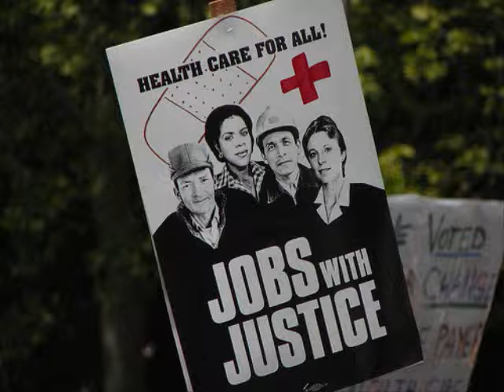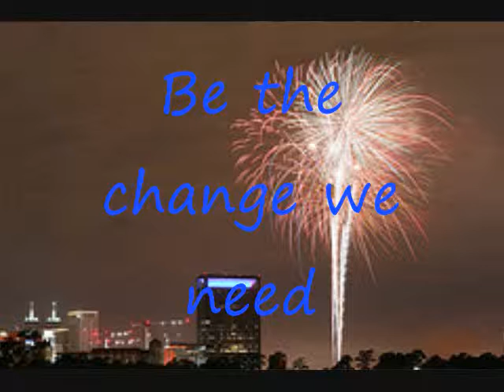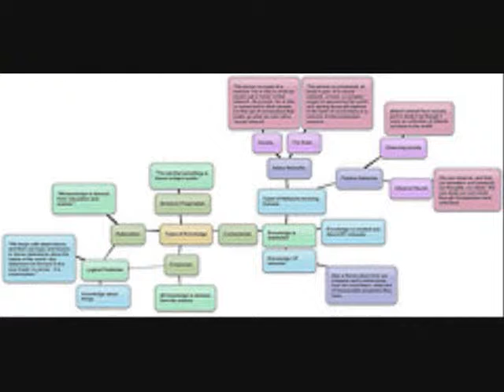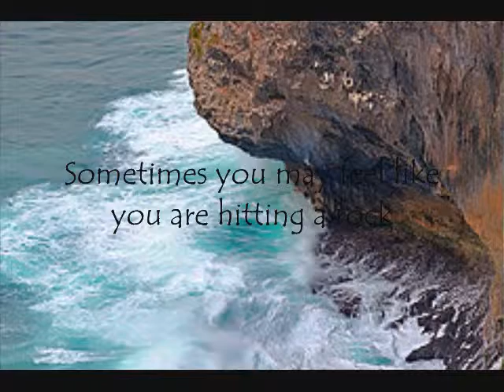United States Health Care Plan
This video was produced by Lisa Shesterkin in partial fulfillment of the requirements for a research course on which we focused on health care.